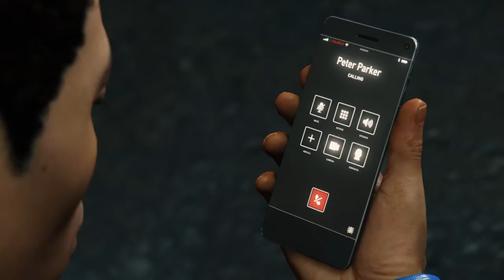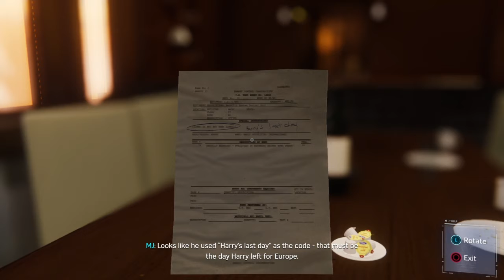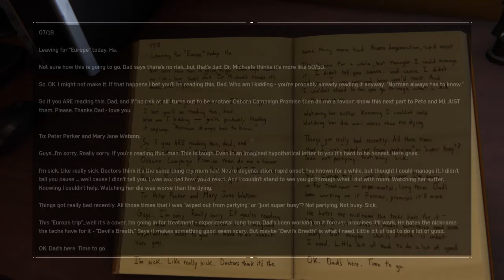SPIDER-MAN PS4 Walkthrough Gameplay Part 14 - RHINO / SCORPION